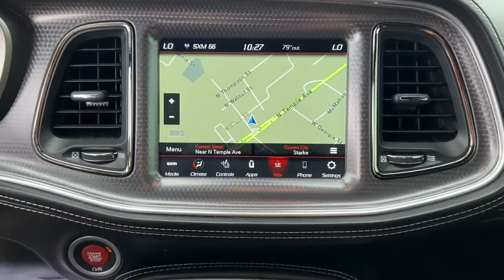2020 Dodge Challenger Starke, Gainesville, Orange Park, Near Me, Lake City, FL LH106131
Go Mango Used 2020 Dodge Challenger available in Starke, Florida at Duval Chevrolet. Servicing the Gainesville, Orange Park, Lake City, FL area.
2020 Dodge Challenger SRT Hellcat Redeye - Stock#: LH106131 - VIN#: 2C3CDZL90LH106131

Duval Chevrolet
1901 North Temple Ave

This 2020 Dodge Challenger SRT Hellcat in Go Mango, features Driver Convenience Group (Blind Spot & Cross Path Detection, High-Intensity Discharge Headlamps, and Power Multi-Function Foldaway Mirrors), Laguna Leather Package (Hellcat Logo Laguna Leather Seat, Premium Laguna Door Trim Panel, and Ventilated Front Seats), Plus Package (Dark Engine Turn Interior Accents, Hellcat Logo Nappa/Alcantara Seat, Power Tilt/Telescope Steering Column, Premium-Stitched Dash Panel, and Suede Door Trim Panel w/Map Pocket), Quick Order Package 27Z SRT Hellcat Redeye (2.62 Rear Axle Ratio, 220 MPH Primary Speedometer, Redeye Badging, and SRT Power Chiller), Technology Group (Auto High Beam Headlamp Control and Rain Sensitive Windshield Wipers), 1-Yr SiriusXM Guardian Trial, 4G LTE Wi-Fi Hot Spot, 4-Wheel Disc Brakes, 6 Speakers, 8.4 Touchscreen Display, ABS brakes, Adaptive suspension, Air Conditioning, Alloy wheels, AM/FM radio: SiriusXM, Anti-whiplash front head restraints, Apple CarPlay, Apple CarPlay/Android Auto, Auto-dimming Rear-View mirror, Automatic temperature control, Brake assist, Bumpers: body-color, Compass, Delay-off headlights, Driver door bin, Driver vanity mirror, Dual front impact airbags, Dual front side impact airbags, Electronic Stability Control, Emergency communication system: SiriusXM Guardian, For Details, Visit DriveUconnect.com, Four wheel independent suspension, Front anti-roll bar, Front Bucket Seats, Front Center Armrest, Front dual zone A/C, Front reading lights, Fully automatic headlights, Garage door transmitter, Google Android Auto, GPS Antenna Input, HD Radio, Heated door mirrors, Heated front seats, Heated steering wheel, Illuminated entry, Integrated Center Stack Radio, Integrated Voice Command w/Bluetooth, Leather Shift Knob, Low tire pressure warning, Media Hub (2 USB, AUX), Orange Brake Calipers, Outside temperature display, Overhead airbag, Overhead console, Painted Black Satin Hood, Panic alarm, ParkView Rear Back-Up Camera, Passenger door bin, Passenger vanity mirror, Power door mirrors, Power driver seat, Power steering, Power windows, Radio data system, Radio: Uconnect 4C Nav w/8.4 Display, Radio: Uconnect 4C w/8.4 Display, Rear anti-roll bar, Rear reading lights, Rear seat center armrest, Rear window defroster, Red Seat Belts, Remote keyless entry, Security system, SiriusXM Satellite Radio, Speed control, Speed-sensing steering, Split folding rear seat, Spoiler, Sport steering wheel, SRT Hellcat Logo Houndstooth Seats, SRT Performance Spoiler, Steering wheel mounted audio controls, Tachometer, Telescoping steering wheel, Tilt steering wheel, Traction control, Trip computer, USB Host Flip, Variably intermittent wipers, and Wheels: 20 x 9.5 SRT Lowgloss Black Performance: BLUETOOTH HANDS FREE, 5 DAY MONEY BACK GUARANTEE, CAR WASHES FOR LIFE, 1ST OIL CHANGE FREE, 2.62 Rear Axle Ratio, 220 MPH Primary Speedometer, Auto High Beam Headlamp Control, Blind Spot & Cross Path Detection, Dark Engine Turn Interior Accents, Driver Convenience Group, Hellcat Logo Laguna Leather Seat, Hellcat Logo Nappa/Alcantara Seat, High-Intensity Discharge Headlamps, Laguna Leather Package, Plus Package, Power Multi-Function Foldaway Mirrors, Power Tilt/Telescope Steering Column, Premium Laguna Door Trim Panel, Premium-Stitched Dash Panel, Quick Order Package 27Z SRT Hellcat Redeye, Rain Sensitive Windshield Wipers, Redeye Badging, SRT Power Chiller, Suede Door Trim Panel w/Map Pocket, Technology Group, Ventilated Front Seats. RWD SRT HellcatThis unit has our Real Deal No Bills for the Basics Warranty which an additional 3 Month Protection Plan that includes 3 month of tire replacement / repair, 3 month battery replacement, 3 month of brake replacement / repair, and 3 month of light bulb replacement. Our 90 Day/3000 mile preowned car protection also includes A/C and we also offer a 5 Days / 300 mile Return Policy. Buy Preowned with Confidence at Duval Ford. Prices are plus tax tag title $198 Electronic Filing Fee
QUICK ORDER PACKAGE 27Z SRT HELLCAT REDEYE  -inc: Engine: 6.2L V8 Supercharged HO  Transmission: 8-Speed Automatic (HP90)  Redeye Badging  SRT Power Chiller  220 MPH Primary Speedometer  2.62 Rear Axle Ratio,ENGINE: 6.2L V8 SUPERCHARGED HO  (STD),TRANSMISSION: 8-SPEED AUTOMATIC (HP90)  -inc: AutoStick Automatic Transmission  Remote S